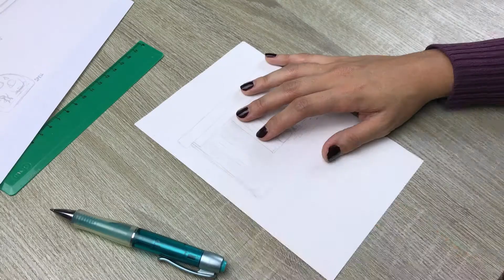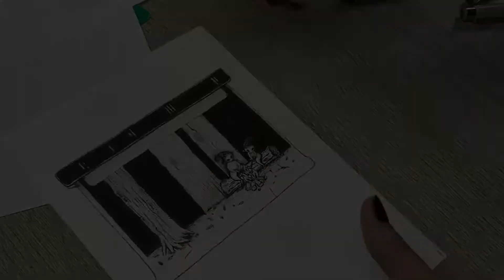INKTOBER | 🖋JOUR 3 - Rôti / Grillé !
Je n'arrive PAS à croire qu'on en est déjà au troisième jour du défi de dessin Inktober ! Poster une vidéo 4 jours consécutifs, une GRANDE première pour moi. Ca n'était jamais arrivé, je crois ! J'ai eu tellement du mal à m'y mettre aujourd'hui, j'ai eu un gros mou et une grosse baisse de motivation. Ca m'arrive souvent, malheureusement. Tout ce que j'aime habituellement faire me semble ennuyeux, pénible, difficile et surtout, surtout, inutile. Ca peut m'amener loin, ce genre d'humeur. Les médecins m'ont dit que c'est des symptômes de dépression ... Mais alors, comment on crée, dans ces conditions là ? Je pourrai peut-être en parler dans ma vidéo de demain, je pense que ça pourrait être un sujet intéressant à aborder ... On verra ! ^^ De toute façon, personne ne lit ces descriptions je crois, alors je ne pense pas que ça spoilerait qui que ce soit. Je peux y écrire ce que je veux, mouahahahahah :D

Ce mois-ci, c'est ici que ça se passe sur insta !